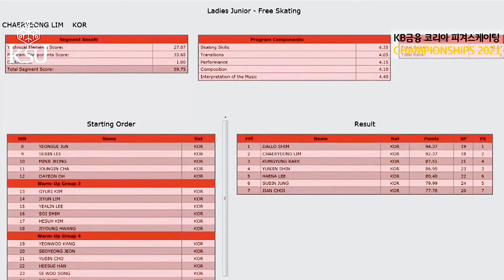임채령 종합선수권2021 프리 ChaeRyeongLIM FS / Korean Championships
의정부실내링크장, 무관중